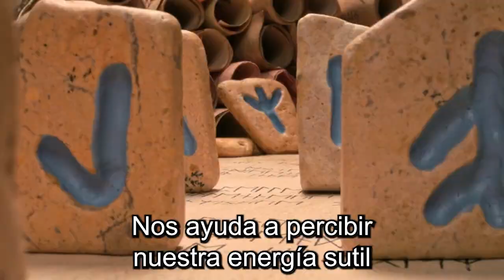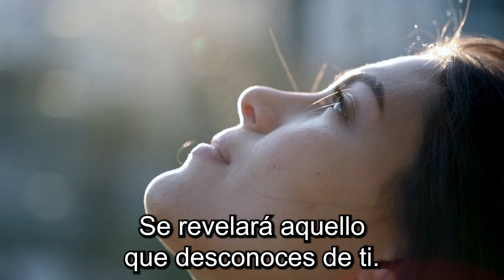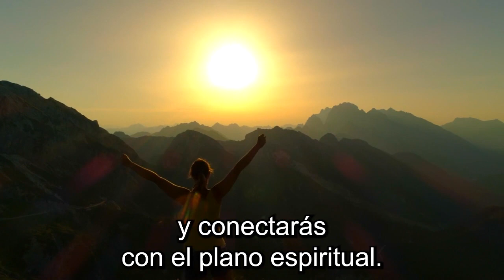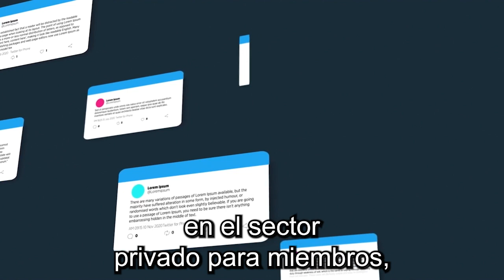Certificacion en Runas Vikingas -Certificacion en Runas Vikingas Marcela Cuello-Curso Runas Vikingas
CERTIFICACIÓN EN RUNAS VIKINGAS

Domina el arte predictivo con uno de los oráculos más poderosos y antiguos del mundo.

Entre muchas otras cosas, en este completo video curso 100% online aprenderás a…

Desarrollar una conexión profunda con las Runas, interpretando su simbología con facilidad y sabiduría.
Comprender su mecánica y contestar tus propias preguntas, obteniendo una herramienta que podrás consultar a diario.
Nutrirte y expandir tus dones, desarrollando la intuición y teniendo claridad sobre las situaciones que se te plantean.
También aprenderás todo lo necesario para que puedas llevar adelante un hermoso emprendimiento.

De manera presencial o a distancia (online), podrás generar un ingreso extra ofreciendo tus servicios de lectura de Runas Vikingas.

Nuestra docente Marcela Cuello, terapeuta especializada en Runas Vikingas, es quien te llevará de la mano por este excelente video curso, con el que lograrás…

Conocer la simbología de cada una de las Runas, comprendiendo claramente sus mensajes positivos y negativos, y cómo convertirlos en un aprendizaje.
Desarrollar una interpretación personal, conectando cada símbolo con tu propia intuición (no deberás recordar todo de memoria).
Conectarte con tus dones espirituales y fusionarlos con el conocimiento teórico.
Analizar pasado, presente y futuro.
Eliminar bloqueos y equilibrar los diversos aspectos de tu vida, para alcanzar tu máximo potencial y lograr todas tus metas.
Trabajar para mejorar la salud, las relaciones, el trabajo y la abundancia.
Revelar aquello que desconoces de ti y resignificar tu relato de vida, con una mirada más compasiva.
Reordenar tus deseos y minimizar tus miedos.
Dominar la sanación intergeneracional, pudiendo equilibrar también lo que heredas de tus antepasados.

Sobre Marcela Cuello, tu guía en este hermoso viaje…

Nacida en Argentina, educadora, terapeuta especializada en lectura de Runas Vikingas hace más de 10 años, formada como canalizadora de registros akáshicos, reikista, tarotista y practicante de la medicina andina.

Ha desarrollado una metodología propia que ofrece a través de sus cursos y formaciones, ayudando a miles de personas en todo el mundo a ingresar de manera profesional a las terapias alternativas del terreno emocional.

Sus conocimientos en amplias disciplinas dan sostén al curso de Runas Vikingas más completo y transformador que puedes encontrar.